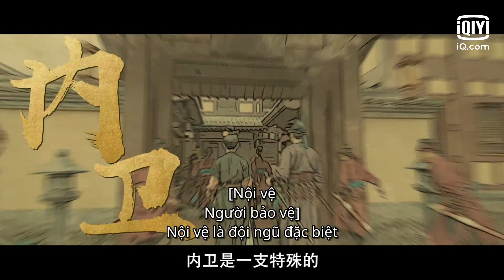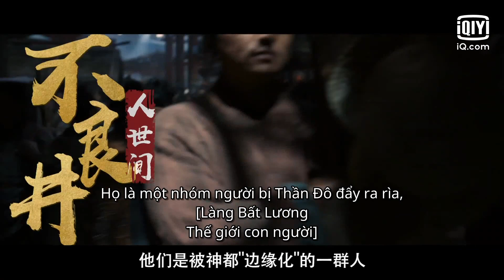Special: Thế giới quan | Phong Khởi Lạc Dương | iQiyi Vietnam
Tải App iQiyi hoặc vào trang web và xem đầy đủ các tập miễn phí

Diễn viên chính: Hoàng Hiên, Vương Nhất Bác, Tống Thiến, Tống Dật
Bộ phim “Phong Khởi Lạc Dương” chuyển thể từ tiểu thuyết “Lạc Dương” của Mã Bá Dung, kể về hàng loạt câu chuyện những người xuất thân từ giai cấp, tầng lớp khác nhau gây ra trong quá trình điều tra một vụ án chưa giải quyết. Cao Bỉnh Chúc(Hoàng Hiên thủ vai), một phó soái bất lương trà trộn trong tầng lớp thấp nhất Lạc Dương, bất ngờ bị cuốn vào vụ án, trở thành người bị tình nghi. Trong khi tự mình chứng minh vô tội, chàng gặp gỡ Bách Lý Hoằng Nghị (Vương Nhất Bác thủ vai), một người thiếu niên truy tìm sự thật cha bị đầu độc qua đời. Hai người hợp tác với nhau, cùng điều tra vụ án. Nội vệ Tư Nguyệt(Tống Thiến thủ vai) sinh ra trong nhà quan lại, nàng điều tra và tiếp cận với Cao Bỉnh Chúc vừa võ nghệ cao cường vừa đầu óc tinh nhanh để tìm lấy thư mật báo liên quan tới vụ án. Hai người ghét nhau bởi tầng lớp của họ khác hẳn lại không thể không cùng hành động. Theo điều tra càng sâu, họ phát hiện một âm mưu động trời có thể phá hủy thần đô, khiến Lạc Thủy nhuốm máu.

Xem Thêm nhiều phim hay khác:
✨Phim Cổ Trang: